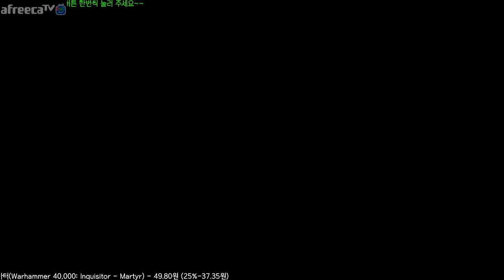~ 5@@ 워해머 액션RPG[디아블로 우주버전] 재미있을까? - 워해머 40,000: 인퀴지터 - 마터(Warhammer 40,000: Inquisitor - Martyr)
칼리가리 섹터가 카오스로 물들어 가고 있습니다.

제국에서 가장 강력한 요원이 되셔서 섹터를 오염시키는 추악한 것

들을 정화하세요.

다양한 클래스의 이단심문관이 되셔서 황제의 의지를 실현 하세요.

ㅡㅡ 게임에 대해 ㅡㅡ

+++ 스토리가 있는 싱글 플레이어 캠페인 +++

신-황제께서 인도하시는 빛은 우리들의 현실로부터 멀리 떨어져

있다. 사나운 폭풍이 몰아쳐 지표면에 존재하는 모든 것을 집어

삼키고 말았다.

그리하여 일그러진 현실만이 우리 앞에 놓여져 있을 뿐.

부패한 카오스 신들이 나타나 빛이 스러져 가는 칼리가리 섹터를

서서히 어둠으로 뒤덮고 있다.

이제 추악한 이단을 황제 폐하의 이름으로 정화할 시간이 온 것이다.

워해머 40,000: 인퀴지터-마터는 음울한 분위기의 액션-RPG 입니다.

전쟁이 끊임없이 벌어지는 41세기 밀레니엄 시대의 잔혹한 우주를

경험 하실 수 있습니다.

강력한 이단 심문관이 되어 황제의 의지를 실현 하세요.

다양한 클래스 중 하나를 선택해 직접 이단심문관이 되어 무자비한

전투에 참가해 보세요.

동료들과 수많은 미션을 함께 수행 할 수도 있습니다.

싱글-플레이어 스토리 캠페인을 통해 과거 이단심문소에서

벌어졌던 끔찍한 비밀을 숨기고 있는 요새-수도원을 기습 공격

할 수도 있습니다.

+++ 획기적인 발전이 돋보이는 액션 롤플레잉 게임 +++

드디어 41세기 밀레니엄의 음울한 미래를 배경으로 한 첫 번째 액션-

RPG 게임이 출시되었습니다.

인퀴지터-마터는 지속적인 세계관을 담은 오픈 월드 샌드박스

게임입니다.

상당한 양의 미션을 제공하는 것은 물론이고, 전술적인 플레이가

가능합니다.

지형물을 파괴하며 인정사정없는 전투를 치를 수도 있습니다.

또, 스토리는 플레이어가 속한 커뮤니티의 영향을 받으며 흥미진진

하게 전개됩니다.

엄폐 시스템을 사용해 전략적인 플레이를 하실 수도 있습니다.

심지어는 적의 사지를 찢어 버릴 수도 있습니다.

최종 보스에게 사형을 집행할 수도 있겠군요.

영광스러운 업적을 이루시고 행성계의 수호자가 되어 보세요!

+++ 이단심문관: 비밀 요원. 그리고 전문가. +++

본 게임에서는 다양한 클래스를 선택하실 수 있습니다.

꼭 맞는 캐릭터를 선택해 본인만의 플레이 스타일을 구축하고

전문화해 보세요

근처에 도사리고 있는 적을 한 번에 손쉽게 처리하고 싶으시다면

크루세이더가 좋겠고, 정교하고 능숙한 플레이를 원하신다면 속임수

의 귀재, 데스 컬트 출신인 어쌔신이 잘 어울릴 겁니다.

불가사의한 워프의 힘을 직접 다뤄 보고 싶으시다면 프리마리스

사이커를 추천합니다.

캐릭터마다 세 가지의 클래스를 선택하실 수 있으니,

본인의 플레이 스타일에 꼭 맞는 클래스를 찾아보세요.

+++ 은하계 전체 섹터를 횡단해 보세요. +++

임무를 수행하며 광활하게 펼쳐진 칼리가리 섹터를 탐사해 보세요.

칼리가리 섹터는 물론이거니와 다양한 하부 섹터를 탐사할 수도

있습니다.

심지어는 거대한 태양계를 탐사할 수도 있습니다.

저마다의 이야기를 담고 있는 새로운 행성이 지속해서 추가되니

한번 방문해 보세요.

이단심문관의 조사는 각각 다른 행성을 넘나 들며 진행 됩니다.

감염된 공허 정거장의 복도나, 버려진 항성의 요새 등, 다양하고

독특한 지형 조건을 가진 환경에서 적들을 물리쳐 보세요!

+++ 믿음직한 동료와 함께 부패에 맞서 싸우세요 +++

고독한 이단심문관이 되어 자신만의 길을 걸을 수도 있겠지요.

그렇지만 친구와 함께 팀을 이뤄 함께 걸어갈 수도 있습니다!

협동 모드에서는 최대 4인까지 미션을 함께 플레이할 수 있습니다.

친구와 함께 적의 머리를 날려버리고 근사한 보상을 받아 보세요.

카발을 생성해 전장에서 동고동락할 동맹군을 모을 수도 있습니다!

 카발은 이단심문관들이 모여 임무를 함께 수행하는 팀입니다.

마치 게임 캐릭터처럼 카발을 통해 목표를 달성할 수 있지요.

카발의 멤버가 되시면 특별한 미션이 주어집니다.

이단심문소는 서로 다른 안건을 다루는 수많은 파벌로 구성되어

있기에, 각 카발은 비밀리에 서로 전쟁을 치르게 될 수도 있습니다.

+++ 무기를 개조, 제작 미션을 수행하고, 기술에 변화를 주세요. +++

특수한 아이템이나 보상을 원하시나요?

우서의 타로를 사용해서 다음 미션의 조건을 선택하고,

청사진을 모아 보세요.

조합을 통해 장비를 업그레이드 할 수 있습니다.

해독기를 사용해 기술을 미세하게 조정 하실 수도 있습니다.

각 미션에 따라 유리한 장비를 갖추시면 미션을 쉽게 클리어하실

수 있을 겁니다!

+++ 생생하게, 커지는 세계를 경험해 보세요 +++

워해머 40,000: 인퀴지터 – 마터는 지속해서 성장하는 게임입니다.

확장팩과 정기적으로 진행되는 무료 업데이트를 통해 게임을 오랜

시간 동안 즐기실 수 있습니다.

 업데이트를 통해 새로운 적, 새로운 지형, 새로운 미션과 다양한

 미션 타입, 새로운 임무와 새로운 스토리, 새로운 특성 등이

추가됩니다.  시즌마다 방대한 분량의 무료 업데이트가 진행됩니다.

심문관님께서 내리시는 결정 하나 하나가, 칼리가리 섹터를 변화

시킬 수 있습니다.

 글로벌 이벤트와 시즌 이벤트에도 도전해 보세요.

 – 새로운 탐험과 수집품이 항상 여러분을 기다리고 있으니까요!

게임은 즐기면서 합시다~^^